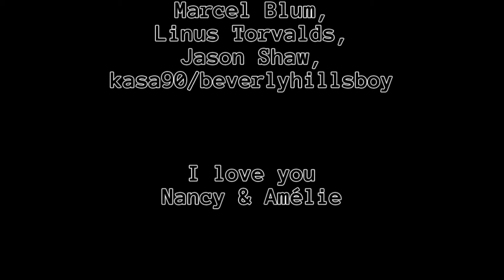Spieln wa' ma' Banished: #0009 [Deutsch|1080p]